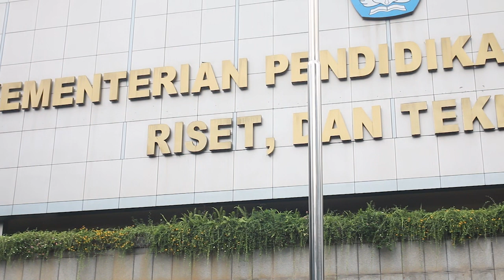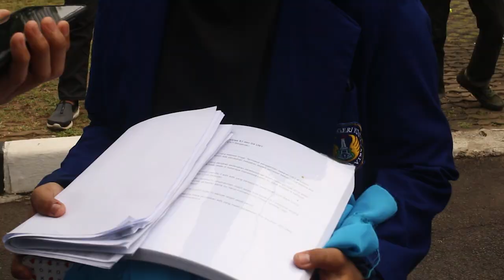Aksi Baju Dansa untuk Nadiem - Kemendikbudristek Jakarta - 10 Februari 2023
Aliansi Pendidikan Gratis (APATIS) menyampaikan 6 tuntutannya kepada pemerintah terkait permasalahan komersialisasi pendidikan di Indonesia,  dimana komersialisasi pendidikan diperparah dengan sistem Perguruan Tinggi Negeri Badan Hukum (PTN BH)  di berbagai kampus.

Sistem PTN BH membuat biaya Uang Kuliah Tunggal Namun dalam praktiknya makin membengkak, keberadaan UKT sangat membebankan bagi mereka yang tak mampu.  UKT memperlihatkan negara lepas tanggung jawab. Mahasiswa yang tergabung dalam APATIS menuntut pemerintah untuk menggratiskan biaya kuliah. Selain itu aksi ini menuntut Mendikbud Nadiem Makarim untuk bersikap dalam persoalan mahalnya biaya kuliah. Apalagi baru-baru ini, Cerita Riska, mahasiswa Universitas Negeri Yogyakarta yang meninggal tersebar di dunia maya. (Selengkapnya di

Dalam aksi ini, massa mahasiswa memberikan baju dansa untuk Nadiem. Apa artinya? Simak video aksi warga.